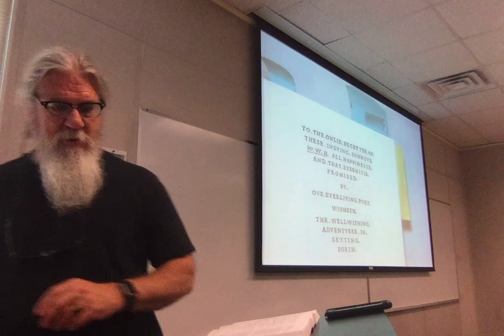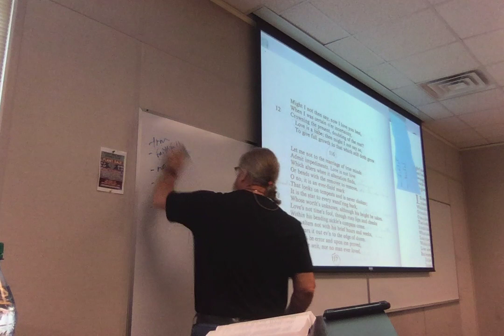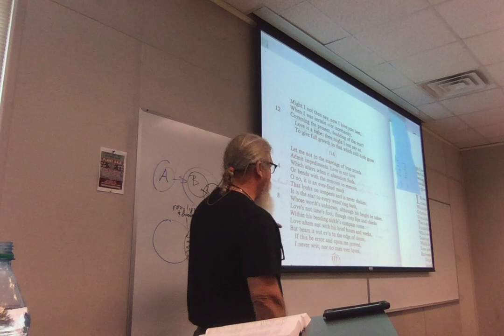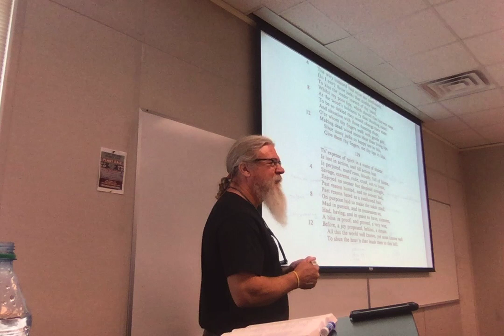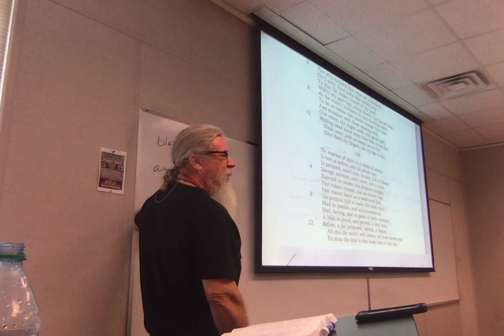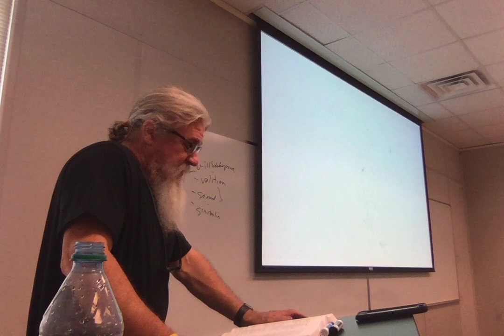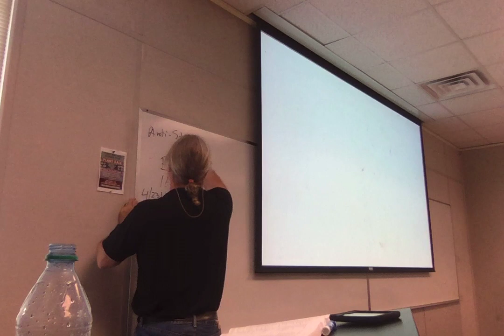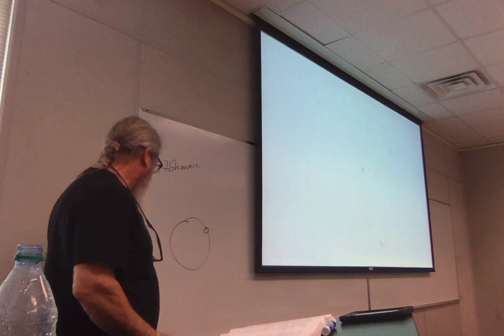ENGL 3010 Sp 19 Lecture 18/21 Shakespeare Sonnets 116 127 129 130 135 Ben Jonson